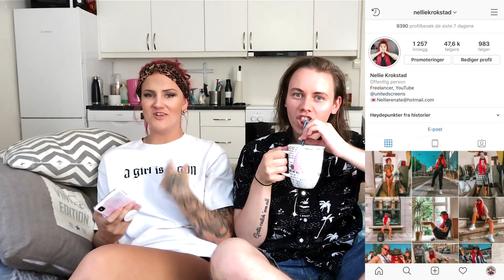TB-WEEK: BOYFRIEND TAG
♥ Video/redigering:
✰Kamera: Canon EOS 700D + SIGMA 18-55mm f/1.8
✰Vlog Kamera: Canon powershot G7X og Canon Legria Mini
✰ Lyd: Røde Mic Pro & Blue Yeti
✰ Redigering: Final Cut Pro X